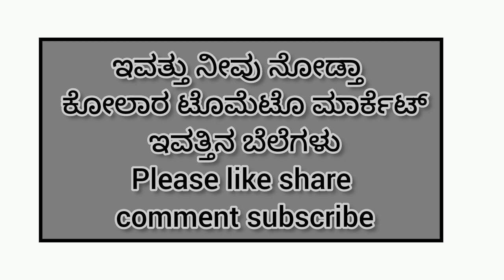Kolar today 22/07/2023 tomato rate in ಕೋಲಾರ್ ಟಮೋಟ ಮಾರ್ಕೆಟ್ ಇವತ್ತಿನ ರೇಟ್ ಎಷ್ಟುಗೊತ್ತಾ.?Kolarmarket